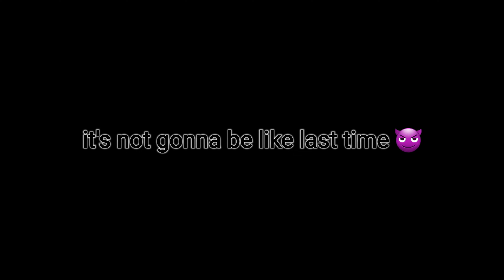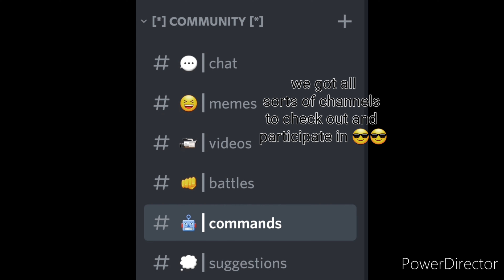Schmelo vs XoTiC: The destructive rematch! Xenoverse 2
This is a reupload, the last one froze halfway through the video